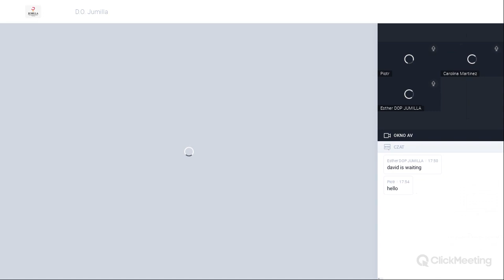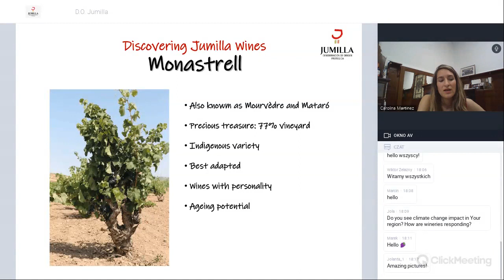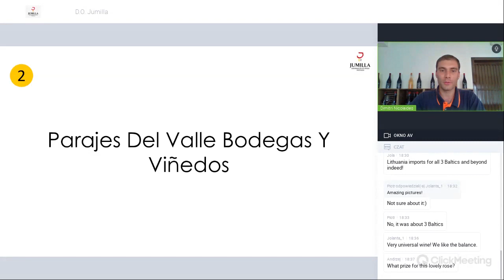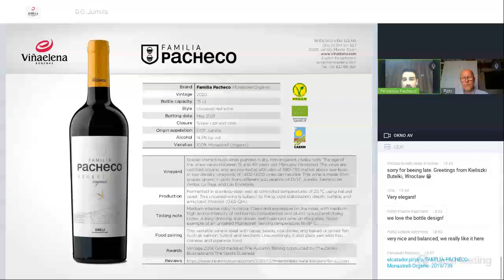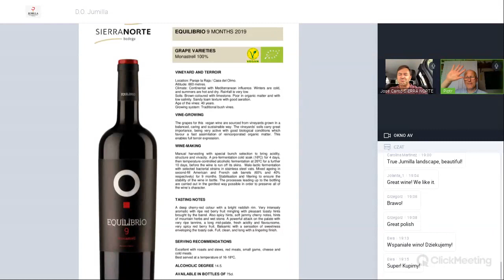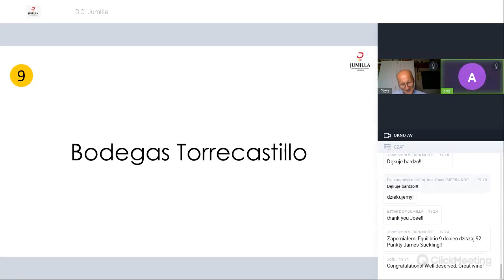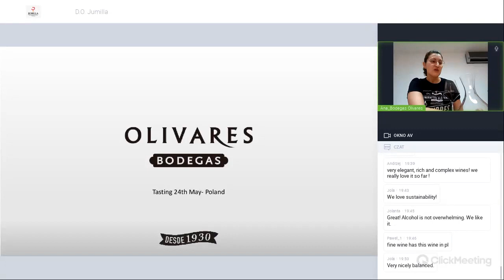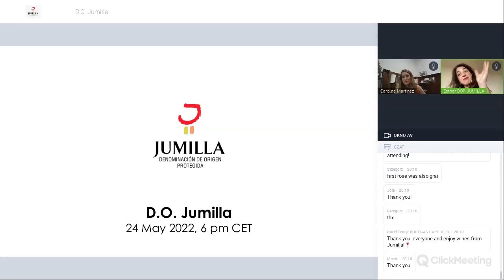Seminar "Wines from the heart of Mediterranean Spain" DOP Jumilla in Poland